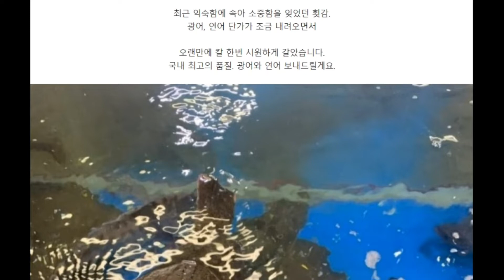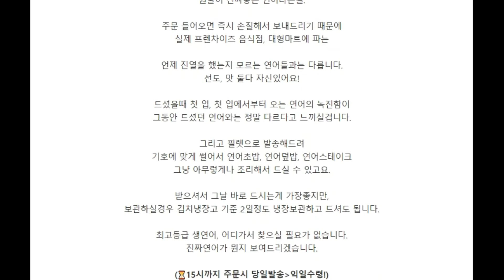다시마숙성 대광어 400g 27,000원 명품생연어 1kg 34,000원 500g 17,000원 생와사비간장소스 👉문자주문연락처 010-7432-5264🚛배송비4,000원별도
2kg이상급 대광어. 제주,완도산 광어로만 작업합니다.
같은 국내산이어도 지역마다 나오는 물건의 차이가 있는데,
요쪽서 나오는 놈들이 살밥이좋고 맛이 좋아요.
거기다가 동네 일반적인 횟집에서는 500g.
커봤자 8-900g 다마를 사용하지만,
모두가 다 아는 사실,
회는 물고기의 크기가 클수록 맛이 좋습니다.
작은놈들은 기름기가 적어 맛이없어요.
많은분들이 수산시장까지 가서 큰 고기를 구매하는 이유죠.
오늘 그 좋은 원물 중에서도, 성인 몸통을 거의 가릴수 있을만한 크기.
2kg 이상급 대광어로만 작업합니다.
깔끔하게 뜬 필렛에 다시마 이불까지.
일명 곤부지메. 다시마 숙성이라 하죠.
광어를 다시마 사이에 넣고 청주를 뿌리는 숙성방식입니다.
곤부지메 숙성광어의 맛 제대로 알고싶은 분들은 꼭 주문 주세요.

그리고 함께 작업하는 연어!
최고등급 생연어, 어디가서 찾으실 필요가 없습니다.
진짜연어가 뭔지 보여드리겠습니다.
(⏳15시까지 주문시 당일발송=익일수령!)

1. 다시마 숙성 대광어 200g - 13,500원
(1팩 / 200g)
2. 다시마 숙성 대광어 400g - 27,000원
(1팩 / 400g)
3. 명품 생연어 1kg - 34,000원
(뱃살+꼬리살)
4. 명품 생연어 500g - 17,000원
(뱃살+꼬리살)
5. 뱃살 생연어 1kg - 36,000원
(뱃살만!)
6. 뱃살 생연어 500g - 18,000원
(뱃살만!)
7. 생와사비 간장소스 - 1,500원
8. 케이퍼 홀스레디쉬 소스 - 1,500원